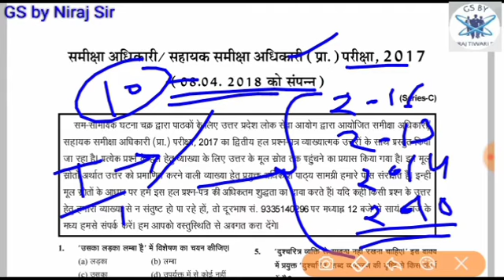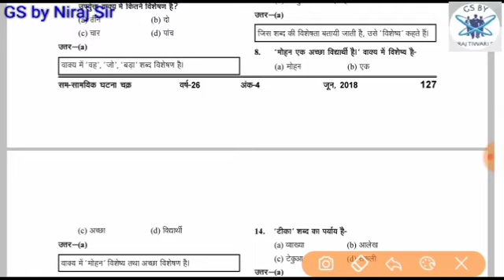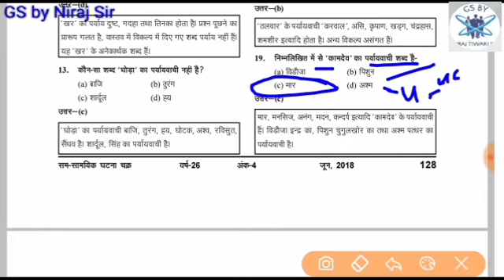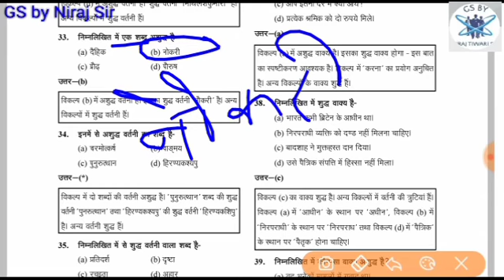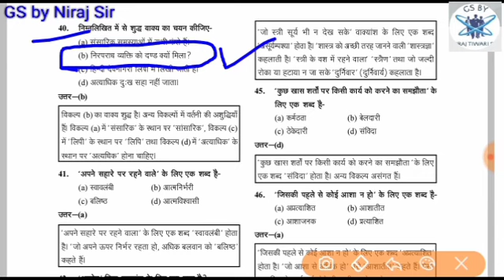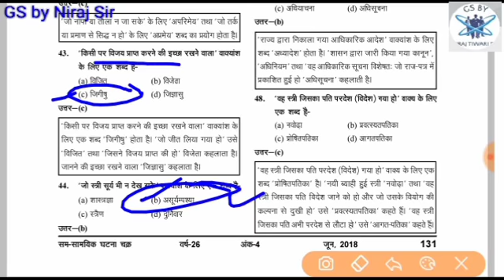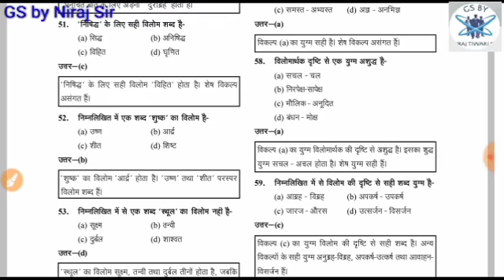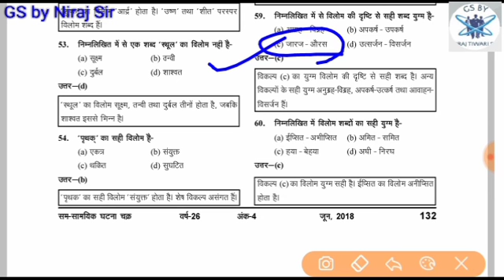समीक्षा अधिकारी/सहायक समीक्षा अधिकारी पेपर 2017 # सामान्य हिन्दी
सामान्य हिन्दी पेपर 2017 समीक्षा अधिकारी

टेलीग्राम चैनल पर सभी एकदिवसीय परीक्षा की PDF files फ्री
Education